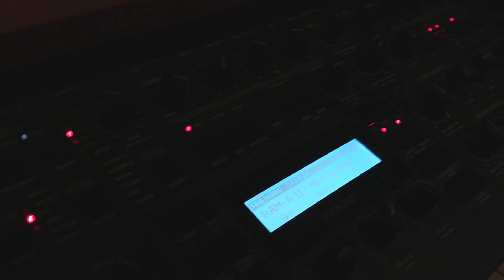MPC firmware 2.8 first Test with the Virus Ti2 & RD-8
My first test with the new MPC firmware version 2.8 on the MPC live. A short beat with the Behringer RD-8 and the Virus Ti2 Darkstar.